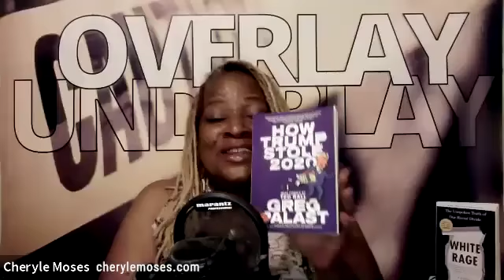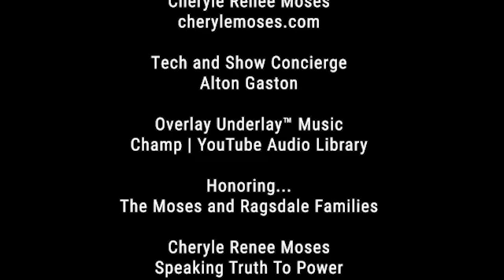Overlay Underlay Episode #1 How Elections Are Stolen with Greg Palast and Cheryle Renee Moses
Georgia Governor Brian Kemp has been rigging and stealing elections for for years. But Greg Palast has been suing and winning to stop voter suppression and vote stealing in Georgia and the United States. Cheryle Renee Moses of Overlay Underlay brings this eye-opening and fact-based investigative reporting to voters of America. This is something EVERY AMERICAN must watch and digest the information Cheryle Renee Moses and Greg Palast are providing to the public as we approach General Election November 2020.